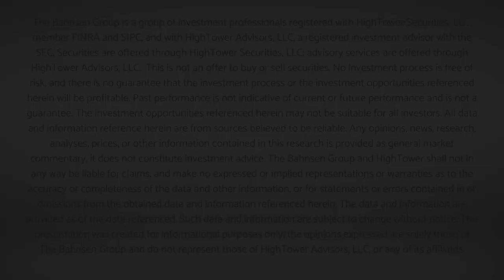The DC Today - Tuesday, November 22, 2022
Today we are one day closer to cutting into that turkey, enjoying some homemade gravy, and spending some quality time with those nearest and dearest to us.  A great time of the year to be grateful, and I, Trevor Cummings, am personally grateful to be filling in for David Bahnsen today.  I wish you all a wonderful Thanksgiving, and I encourage you to take a moment to watch or listen to what’s happening in markets today